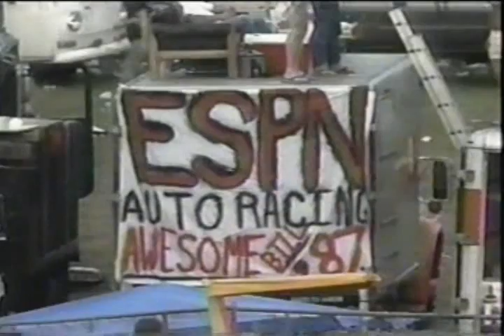1987 Winston 500 - Ragan Crash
Late in the Winston 500 #77 Ken Ragen spins and hits the wall in turn 2.

Ragen would actually suffer a broken leg in the crash